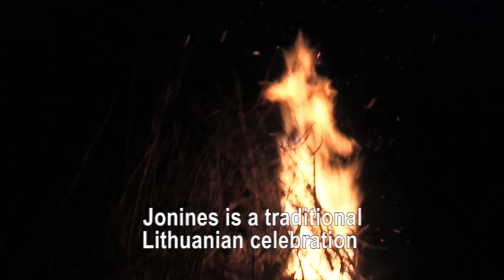Saint John's Eve at Kaunas 7th Fort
Celebration of Saint John's Eve in the 7th Fort of Kaunas, Lithuania.